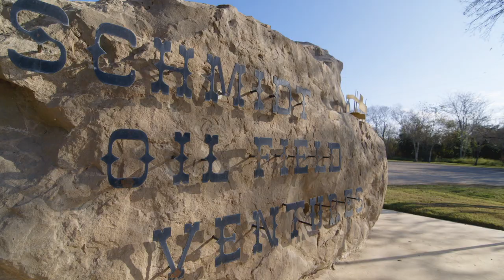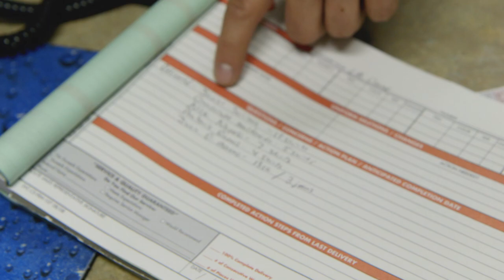G&K Services - G&K Customer Promise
G&K Services is a market leader in branded work apparel programs and facility services. G&K is committed to service excellence - providing complete deliveries, predictable billing and ensuring your needs are met promptly.  See how Schmidt Land Services and Louisiana Crane & Construction experience G&K's Customer Promise every day.